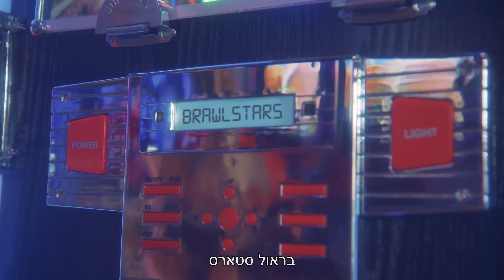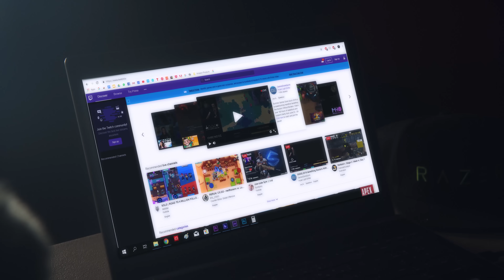בראול סטארס (הקליפ הרשמי)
אירוע הבראול סטארס & ראמבל סטארס הגדול של השנה מגיע !!

אז לכבוד אירוע הבראול סטארס & ראמבל סטארס הענקי שמתקיים בקיץ, הוצאנו שיר וקליפ בראול סטארס מושקע בטירוף, תהנו !

הפסטיבל הולך להתקיים ביום רביעי 24/7 בהיכל קבוצת שלמה בתל אביב.
אני הולך להנחות את האירוע ויתארחו בו הגיימרים שאתם הכי אוהבים!
• טורניר לייב מול הקהל! אולי גם אתם תזכו לשחק עם הגיימרים הכי גדולים בראול סטארס וראמבל סטארס
• סודות המשחק של הגיימרים הכי גדולים נחשפים על הבמה
• לימוד אסטרטגיות מגיימרים מובילים במשחק שיעזרו לשחקנים בכל הרמות

אז למה אתם מחכים? לרכישת כרטיסים לפסטיבל הקיץ המטורף התקשרו ל*2207 או לחצו כאן

ייצוג עידן תלם – SPOT ייצוג אמנים
משרד פרסום – FRESH

כתיבה וקונספט – יוני חרל"פ
בימוי – יוני חרל"פ ואמרי אגמון
מילים – יוני חרל"פ, עידן תלם, גיא ויהל
לחן – יוני חרל"פ, גיא ויהל
הפקה מוזיקלית – גיא ויהל
נגינה ותכנותים – גיא ויהל
מפיקה בפועל – ליאורה גלברג
עורך – אמרי אגמון
אפטר, גרפיקה ועיצוב עטיפה – רוסלן מוגר
צלם – אמרי אגמון
עוזר צלם – אייל מלכה
תאורן  – עמית גרנט
קולוריסט – אמרי אגמון
איפור – עדי גרינברג
עוזר הפקה – עמרי אמירה

משתתפים:
עידן תלם
גל כהן
קפטן בן
יואב דגני
סאם קלובסקי
אלי אליהו
לורן אליהו
ליאן ישייב
אמילי יובל
סנזו זומה

השכרת ציוד צילום
ראשס

תודות:
דמרון לוי כרמל
סינמה סיטי גלילות – אבי אדרי
אגד – חברת אוטובוס
נופר אשקלוני

מילים שיר הבראול סטארס :

בית ראשון -
הולך ברחוב רואה ילדים מה הם משחקים,
פתאום קוראת לי זקנה "ילד בוא תעזור לי לסחוב ת'סלים"
איזה סלים? אין לך סלים, יש לך רק טלפון..
שששש ילד, תוריד. חפרת קדחת בוריד.
התכוונתי תיבות עם יהלומים, איזה לג'נדרי לנכדים
יושבים פה בצד - תראה הם בוכים, נשרף כל הכסף..
נו עידן, תלחץ לי פה רגע תביא ת'מזל, נביא ת'מכה, אולי זה גורל ?
גברת.. אני לא מבין מה את רוצה בכלל.
תחנה הבאה - בראול סטארס

*פזמון*

בית שני -
טוב בוא נעשה איזה לייב, אולי גם נרים פה סרטון..
נשאל ת'צופים מה הם אומרים אולי יזרקו רעיון
ראמבל סטארס, בראול סטארס, ראמבל סטארס, בראול סטארס
עידן יש'ך חברה ? - מה?

*פזמון שני*

בואנה אחי, אתה ראית את המוכר הזה שנקרא כמו דמות מבראול סטארס?
מי זה עם הקארה?
לא איזה קארה אני מרגיש שאני משתגע כל היום אני רואה את הראמבל סטארס ואת הבראול סטארס הזה בכל מקום!
עזוב אחי תהנה מהסרט
צ.. צו.. צודק צודק
כלללל היוםםםם, ראמבל סטארס ובראול סטארססס

*פזמון אחרון וקטע טראנס*